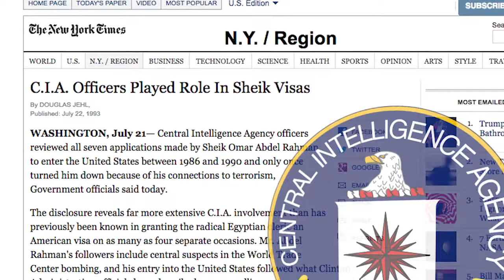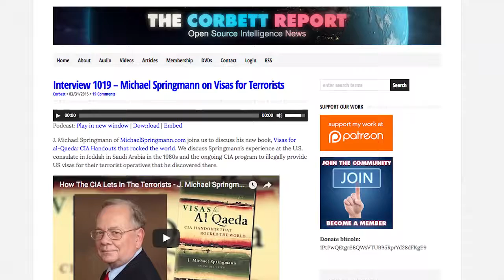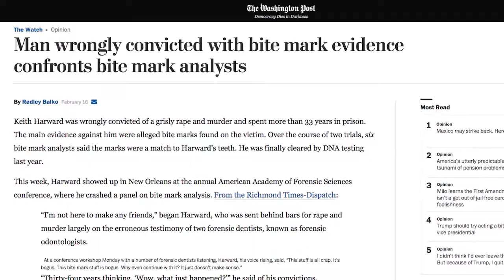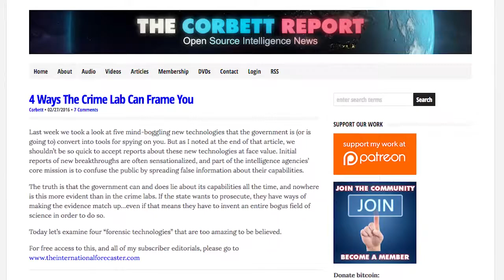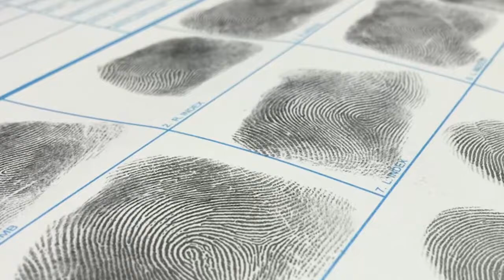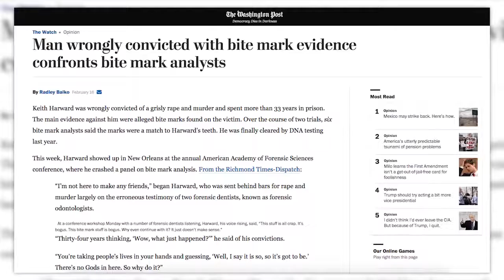CIA Operative "Blind Sheik" Dies in Prison